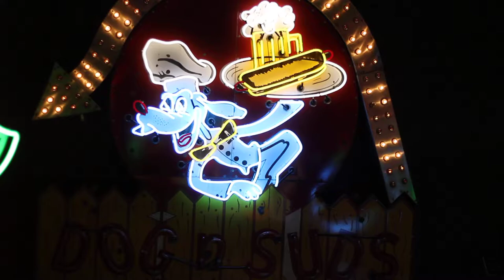Dog n Suds